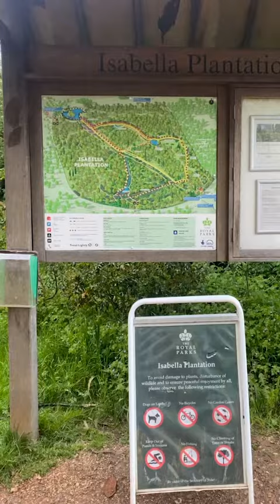spring #2023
Incubation of Creativity exercise with Ren

New release comingsoon ...